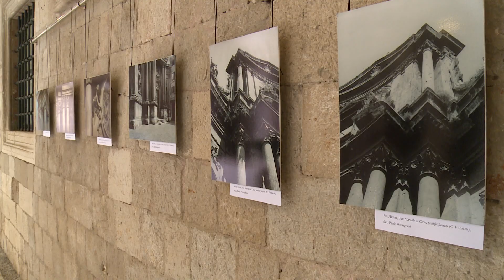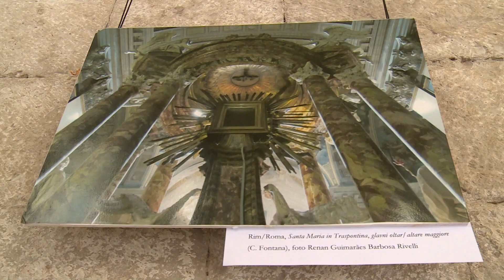Dubrovčani će imati priliku više naučiti o arhitektu Carlu Fontani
U programu Dana kršćanske kulture u atriju palače Sponza postavljena je izložba "Arhitekt Carlo Fontana i kasnobarokne transformacije grada Rima". Fontana je značajan  za arhitekturu naše obale i Dubrovnika o čemu više donosimu u nastavku.